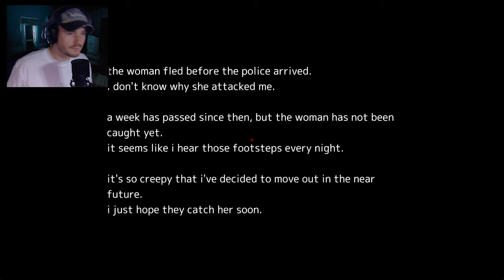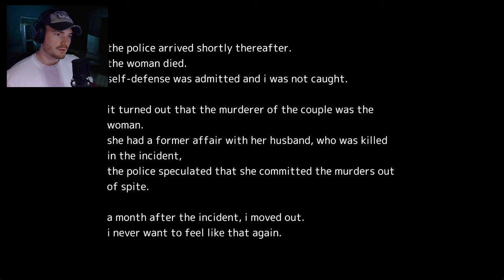Ne JAMAIS être seul dans cette rue au Japon..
Le jeu ► Akai Onna